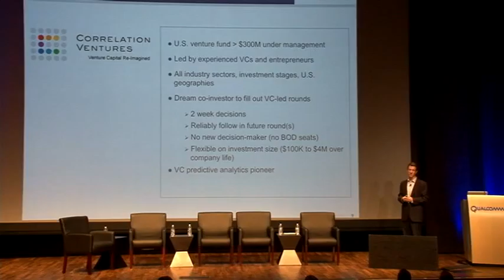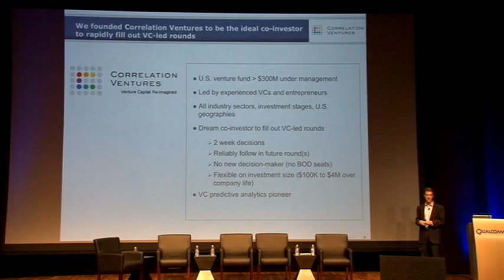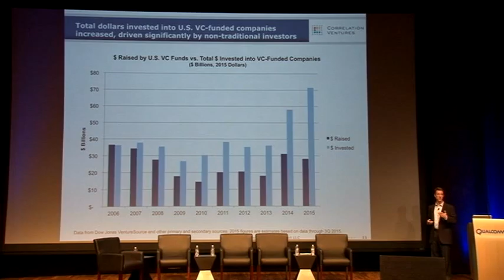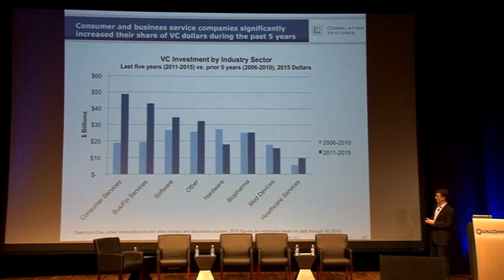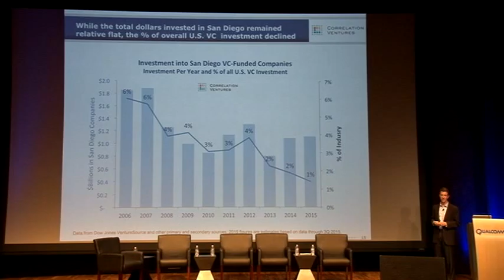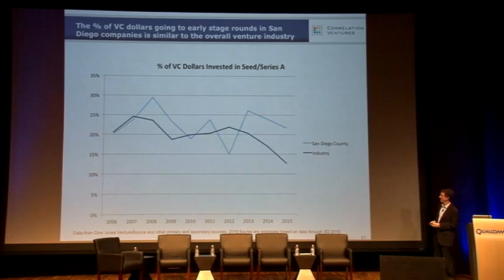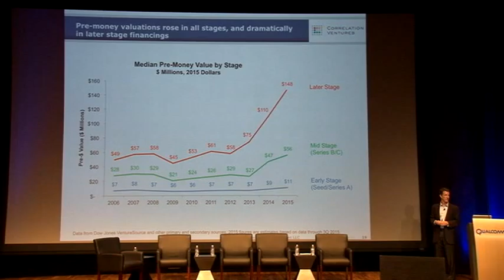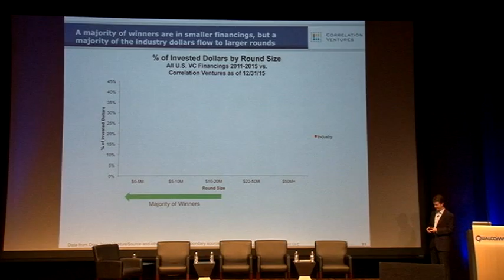SDVG Feb 2016 Meeting